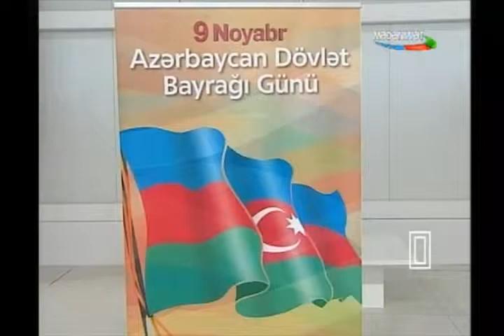Dövlət Bayrağı Günü ilə bağlı rəsm müsabiqəsinin qaliblərinin mükafatlandırılması-09.11.2012